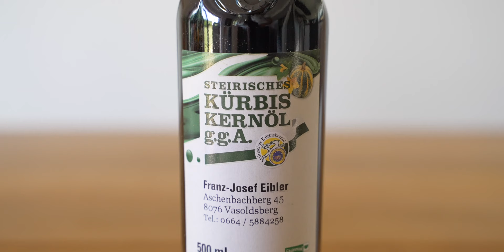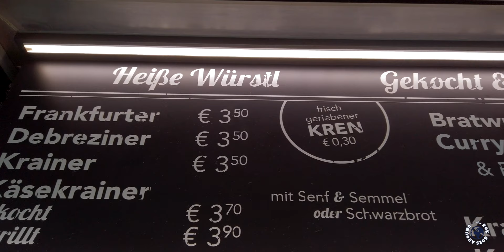GRAZ, Austria - Food & Shopping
Capital of DELIGHT & City Of DESIGN | GRAZ, Austria. I will take you on a Food and Shopping Tour Of Graz Austria, the official Capital of Delight and a City of Design. I will show you culinary delights, beer included, and typical regional products you must taste in Graz. I will also take you on a shopping tour to the best and most iconic shopping areas to show you why Graz is also a City of Design. Hi guys. My name is Rok and I’ve spent the last 9 years travelling around Europe as a tour guide and I can’t wait to take you on a food tour and to the best shopping in Graz, Austria.

Food In Graz:
00:00 Intro
00:48 About Food in Graz
01:30 Pumpkin Seed Oil
02:43 Local Beer
03:48 Sausage Stands
04:37 Backhendl Chicken

Shopping In Graz:
05:20 Old Town Shopping
06:01 Herrengasse Street
07:12 Sporgasse Street
08:04 K&O Department Store
09:01 Conclusion

If you have any questions about Graz, just leave them in the comment section. Also share your thoughts, your ideas and your experience about Graz.

Used clips from other Youtube Creators:
Channel: letitcook - Kochkanal